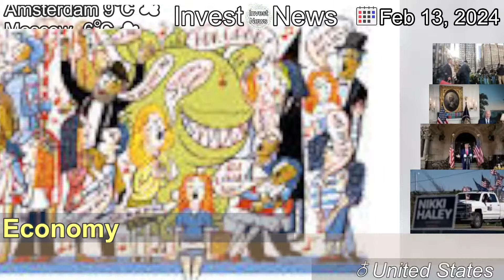[Latest]Federal Reserve’s interest rate hikes no match for the Rockettes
[Contents]
If the Fed’s interest rate increases had worked the way they usually did, Americans would have responded by cutting their spending. Instead, the economy has powered ahead.